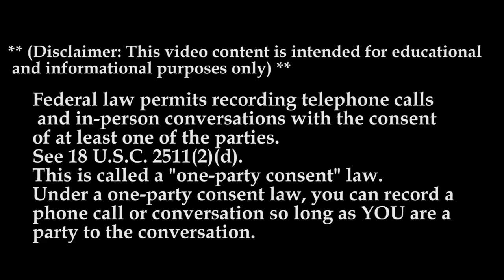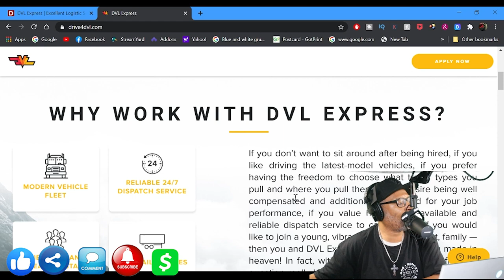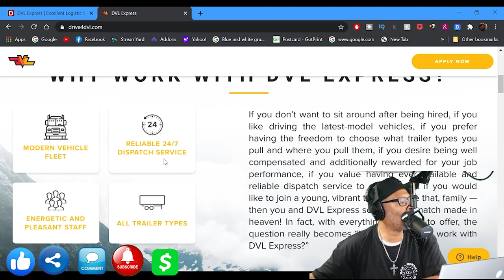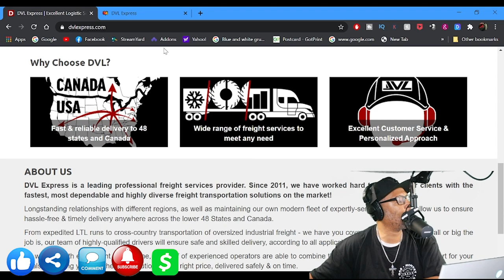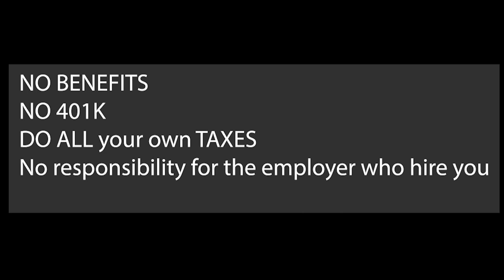DVL Express | Lockoutmen Make The Call | MTC2.0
In this Episode Lockoutmen talks with DVL Express

DVL Express is a leading professional freight services provider. Since 2011, we have worked hard to provide our clients with the fastest, most dependable and highly diverse freight transportation solutions on the market!
Longstanding relationships with different regions, as well as maintaining our own modern fleet of expertly-serviced vehicles, allow us to ensure hassle-free & timely delivery anywhere across the lower 48 States and Canada.
From expedited LTL runs to cross-country transportation of oversized industrial freight - we have you covered. No matter how small or big the job is, our team of highly-qualified drivers will ensure safe and skilled delivery, according to all applicable regulations.

By working with each client one-on-one, our staff of experienced operators are able to combine the most effective route and transport for your goals, providing you with the right solution for the right price, delivered safely & on time.
All of these advantages combined make us The Carrier You Can Count On!

If you enjoyed this video, please...